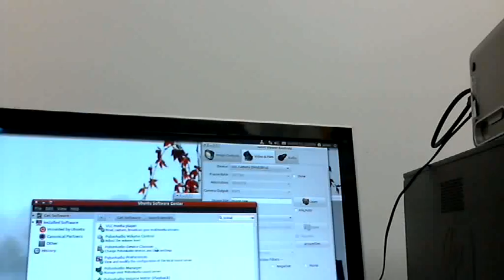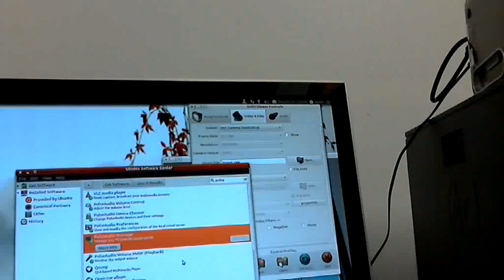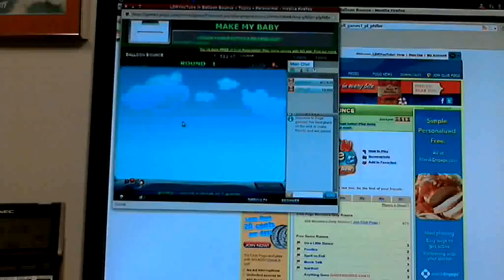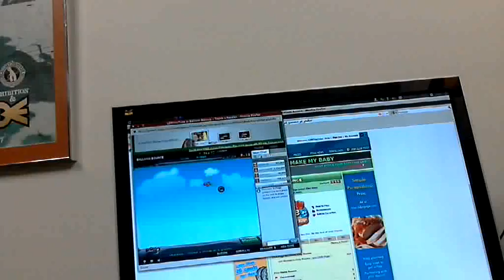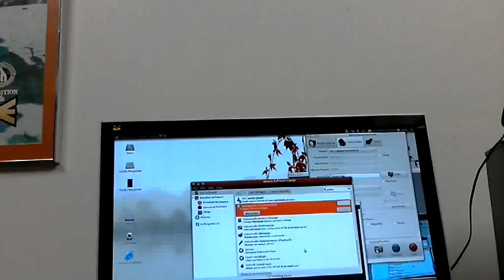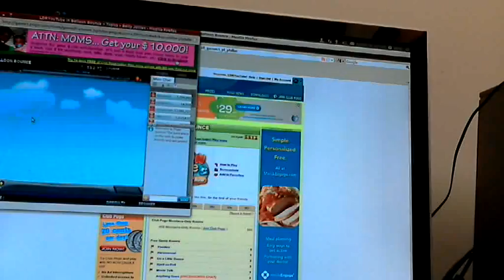Ubuntu Upgrade 10.04 to 10.10 - Part 11 (Pogo Java Sound) See My Video Concise Solution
If you want a Quick How To - look at my Channel for LDR's or concise solutions.

My videos are designed to be the real deal - so that developers can see the impact their decisions have on end users, what their thought processes are etc. My videos are also designed to show experiences and issues typical to a Linux desktop user.